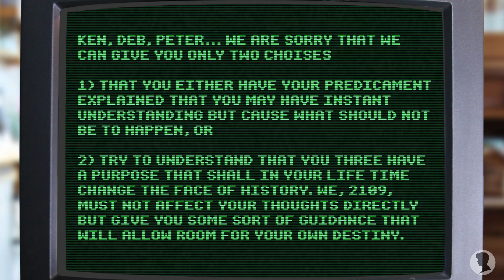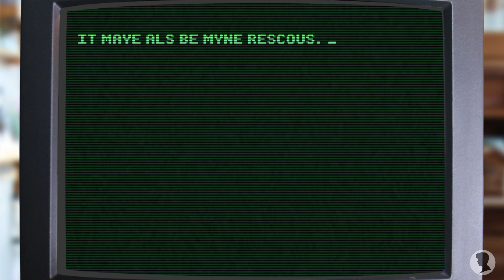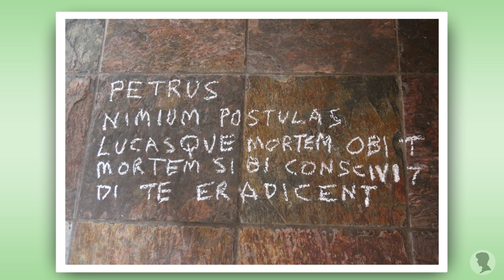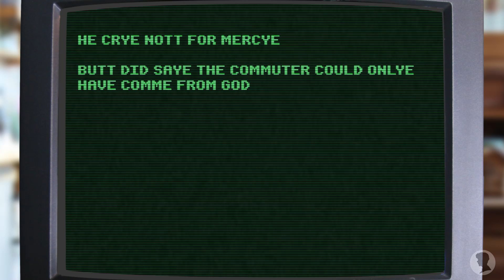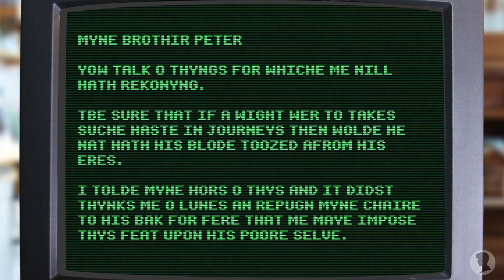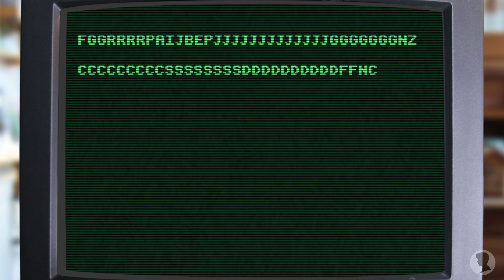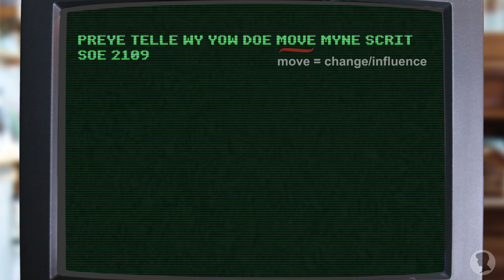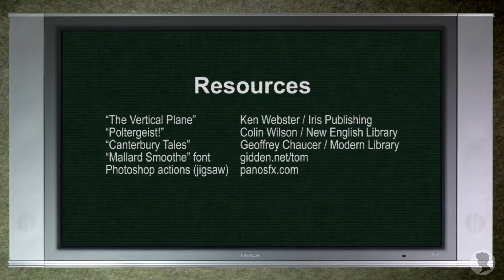The Dodleston Mysteries – Part 2... The Future?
Seemingly – with time-travel, teleportation, enigmatic clues and ciphers, mind-control, poltergeists, extraterrestrials, Artificial Intelligence, Mayan and Native American prophesies, numerology, and futuristic experiments in time-control – Ken Webster, in his remarkable memoirs, “The Vertical Plane”, tells of his strange experiences with a BBC Micro Model B computer at Meadow Cottage, Dodleston, in 1984, on which he gets messages from medieval folk, fearful of witchcraft and superstition.
Louis Sinclair, with the help of expert linguists, scientists and paranormal researchers dives down the rabbit hole to uncover the truth behind Ken’s fascinating – and challenging – true story.

In Part 2, we meet 2109 – a paranormal entity?... an alien?... an AI-enhanced humanoid? – and hear of its time experiments that caused the 1980’s and 1540’s to overlap. What were its powers?... and was it the conductor, as it were, of an orchestrated deception for its own enigmatic purposes?